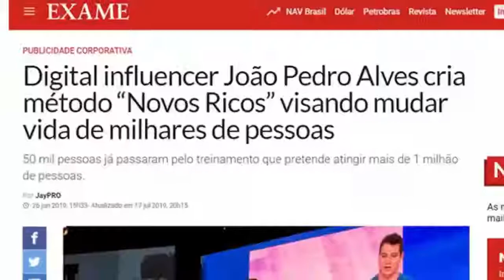FLAMENGO 2 X 0 BARCELONA COM 2 GOLS DE BRUNO HENRIQUE MENGÃO LARGA NA FRENTE